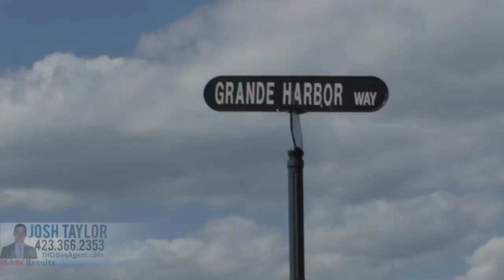Grande Harbor Neighborhood Tour Blountville TN RE/MAX TriCitiesAgent.com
Josh Taylor presents a neighborhood tour of Grande Harbor Subdivision in Blountville TN. Grande Harbor is located on Boone Lake and offers community boat slips, lakefront homes/lots, and community club house. This neighborhood features upscale homes to suit a variety of interest. Conveniently located to I-81, TriCities Airport, Bristol, Kingsport, and Johnson City. This neighborhood is ultra convenient. I created this tour to give my clients a better idea of the neighborhood from the comfort of your own home.